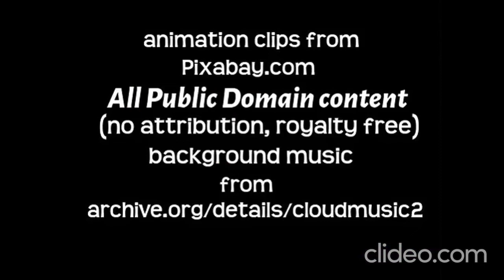Christian Cartoon - God Redeems Everything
download @

all public domain content